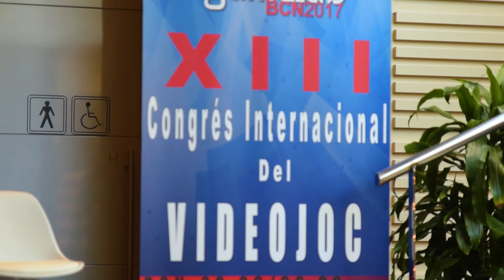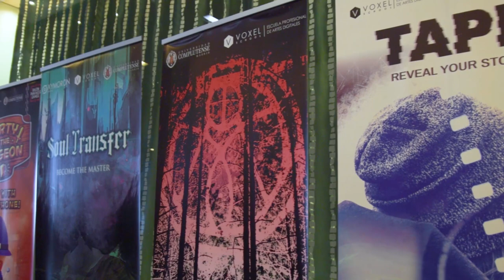Los indies de la Gamelab 2017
Las conferencias y charlas no son el único atractivo de la Gamelab 2017, los videojuegos independientes también tienen su hueco y aquí te lo mostramos.